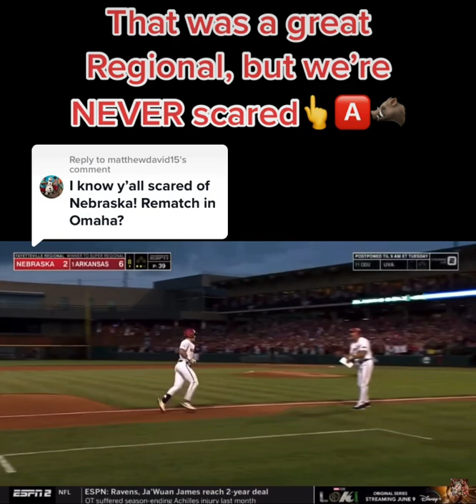Arkansas Razorbacks: 👀 Baseball Season is Right Around the Corner